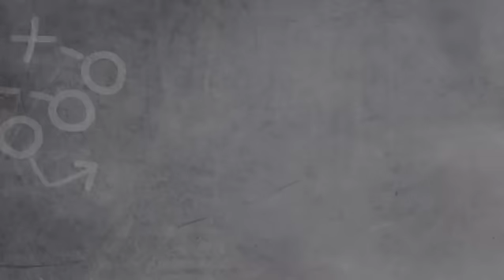Piscataway vs. Hunterdon Central football championship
Piscataway defeated Hunterdon Central 38-0 in the Section 2 Group 4 championship football game at Rutgers Stadium.